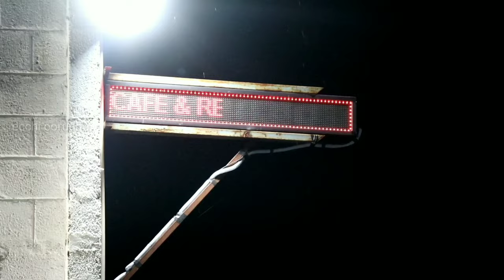Dum Parotta Salem | தம் பரோட்டா சேலம் | Highway Restaurant | Kebab | Neikarapatty Salem HD 2021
Price Details :

▶Dum Parotta - 165
▶Honey Chicken - 180
▶Kabab  - 180
▶Tower Burger - 160

Video is for Entertainment purpose only, Copyright Disclaimer under Section 107 of the Copyright Act 1976, Allowance is made for fair use for purposes such as Criticism, Comment, News Reporting, Teaching, Scholarship and Research.